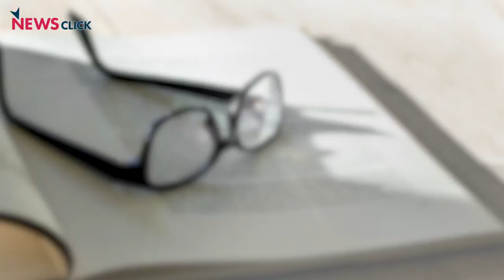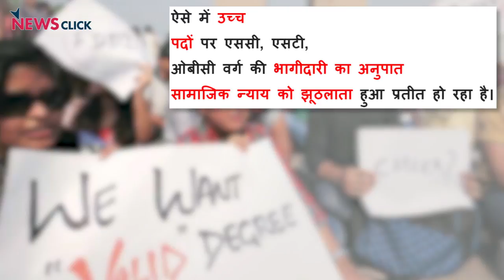ओबीसी, पिछड़ो की उच्च पदों पर भागीदारी न के बराबर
आरक्षण के बाद भी दलितों, पिछड़ों, की स्थिति के आरटीआई से चौंकाने वालेआंकड़े सामने आए हैं। देश भर की तमाम यूनिवर्सिटी में 496 वाइस चांसलर है, जिनमें से 48 वीसी ही एससी, एसटी या ओबीसी वर्ग के हैं। ऐसे में उच्च पदों पर एससी, एसटी, ओबीसी वर्ग की भागीदारी का अनुपात सामाजिक न्याय को झूठलाता हुआ प्रतीत हो रहा है।